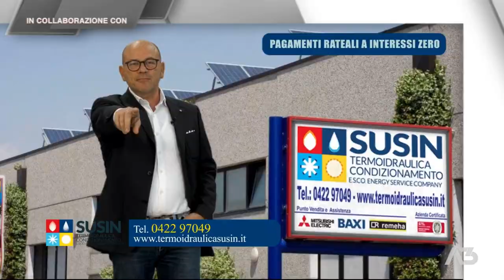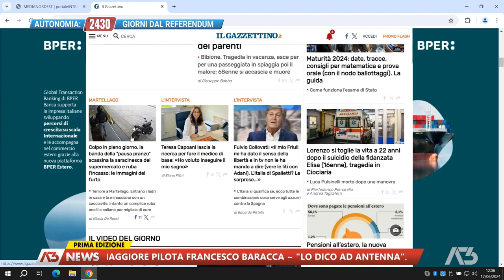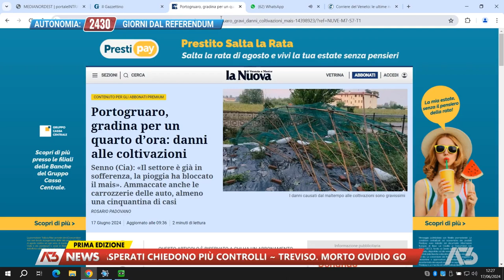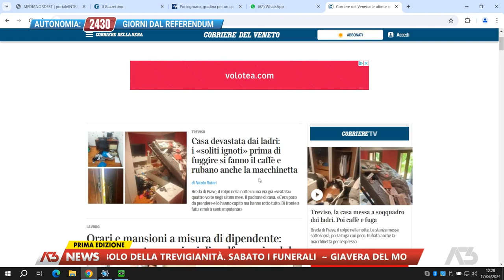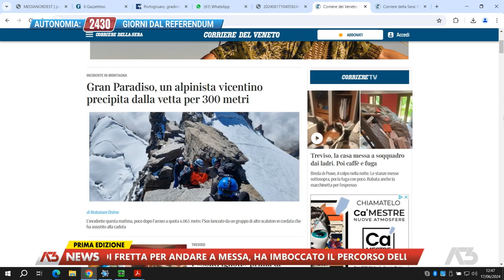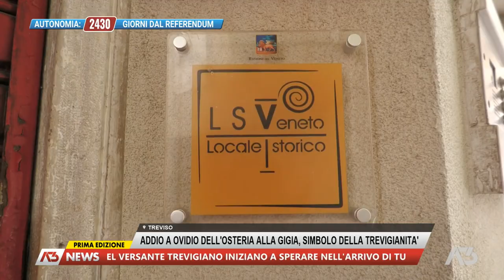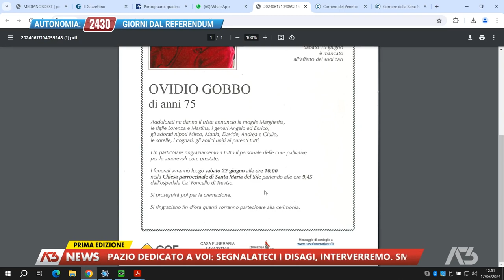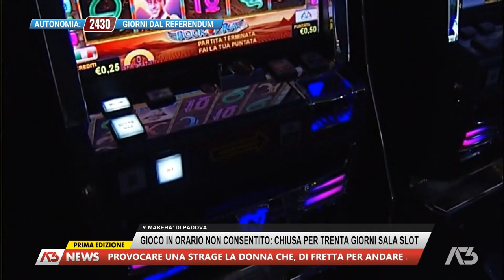A3 NEWS PRIMA EDIZIONE | 17/06/2024